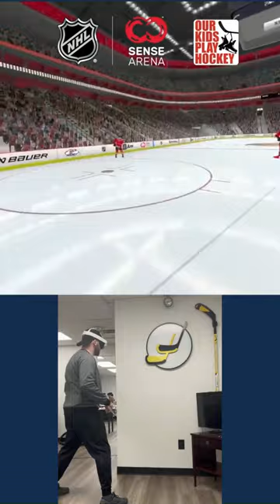Sorry Virtual Man! | NHL Sense Arena Goalie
I will make a follow-up video with your feedback!

If you're not a goalie, enjoy the sound effects and a laugh(:

for $50 off an annual plan for Sense Arena.